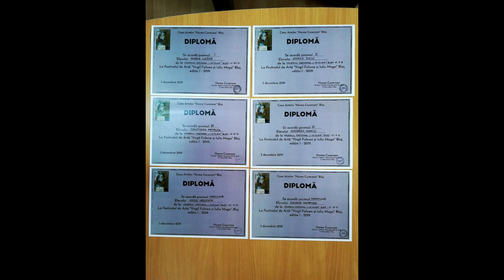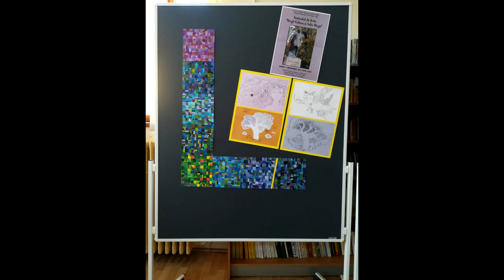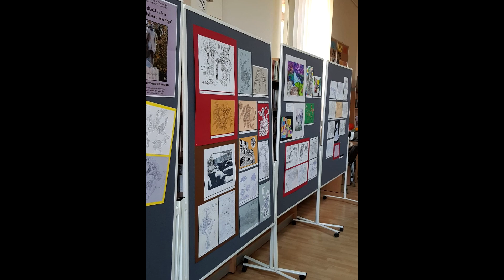Festival de artă Blaj 2019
Organizatori: Casa Artelor "Horea Cucerzan" Blaj, Colegiul National "I.M. Clain" Blaj
Juriu: dr. Cornel Tatai-Baltă prof. univ. emerit, istoric și critic de artă, membru UAP- Filiala Cluj;  prof. Daniel Voina, Sebastian Pănăzan
Premianți: Maria Lazăr, Aniela Suciu, Cristiana Petruța,  Andreea Dancu, Anda Melente, Daiana Hațegan
Coordonatori proiect: Carmen Tăulea, Daniel Voina